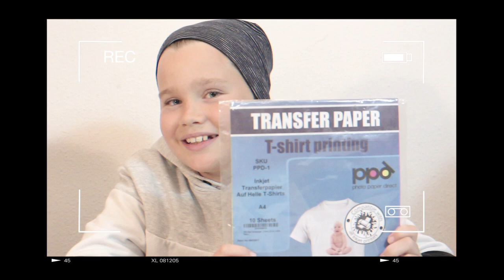DIY / Estampamos nuestras [ CAMISETAS PERSONALIZADAS ] tan sólo por 1€!!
En este vídeo os mostramos cómo nos hicimos nuestras camisetas personalizadas para nuestro canal. Asistíamos al Roquetas Gaming Show y queríamos aparecer por allí uniformados para conocer a los Crazy Haacks... os lo mostraremos en el próximo vídeo!!

Este es el papel que utilizamos